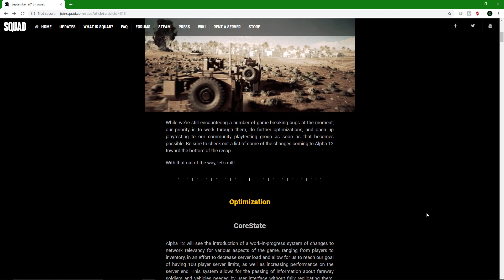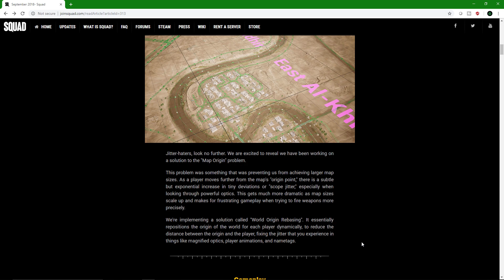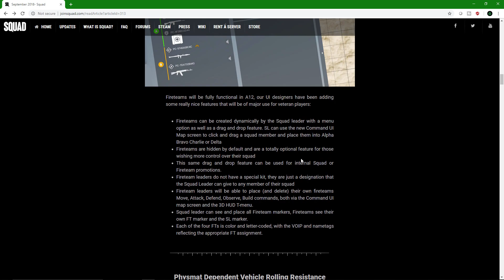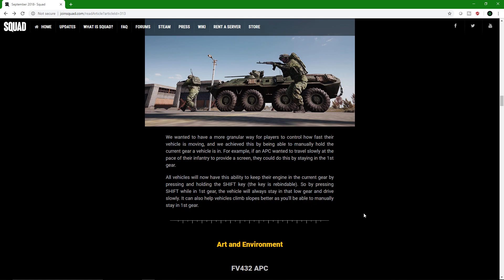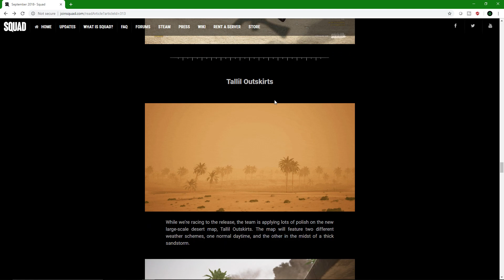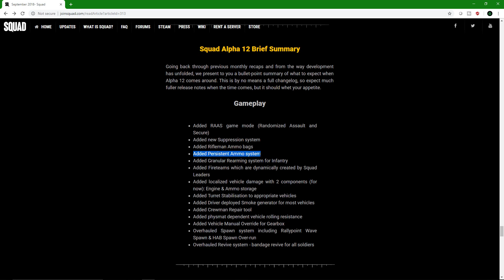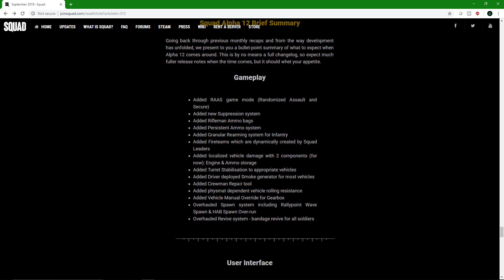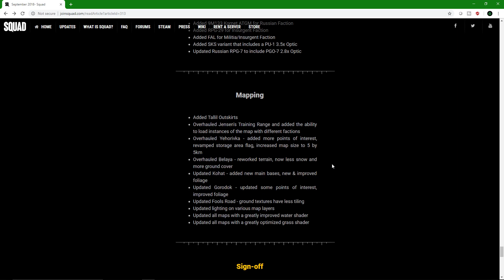Squad September 2018 recap!!!!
I hope you all enjoy the information that is here and if you want to read more yourself then follow the